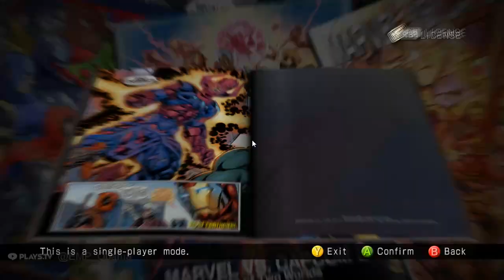NEC18 UMVC3 Sets with Javi 4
Some sets with Javibabi. Some of these might be out of order because we been playing on and off each time at his hotel room.